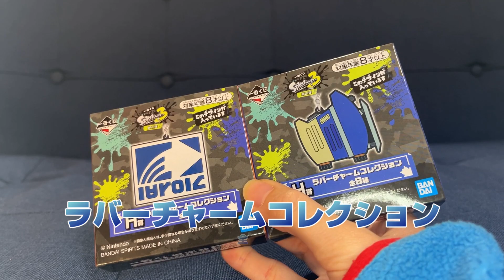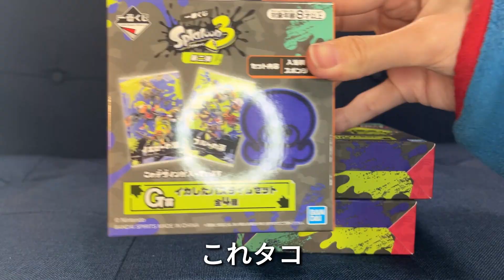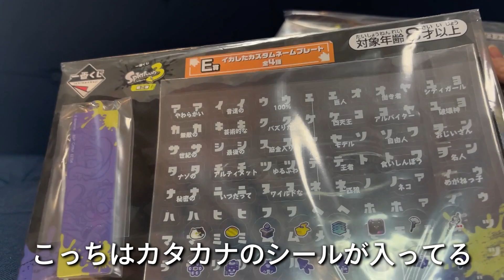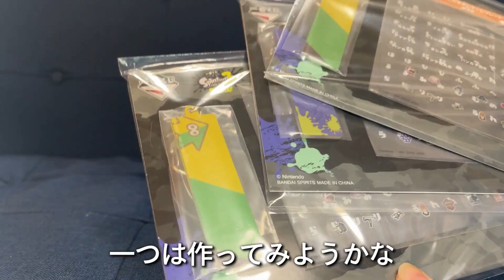【一番くじ】大人気のスプラトゥーン３の一番くじで沼る…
一番くじ スプラトゥーン3 第二弾
■発売日：2024年02月09日(金)より順次発売予定
※セブン-イレブンは店舗によって発売時期が異なります。2024年02月10日(土)及び11日(日)以降の発売となる店舗がございます。
■メーカー希望小売価格：1回700円(税10％込)
■取扱店：セブン‐イレブン店舗、イトーヨーカドー店舗、Nintendo TOKYO、Nintendo OSAKA、Nintendo KYOTOなど
■ダブルチャンスキャンペーン期間：発売日～2024年05月末日

⚫︎A賞 動く！ジャッジくんコジャッジくんアラームクロック
ジャッジくん、コジャッジくんがナワバリバトルの判定をしているあのシーンを再現したアラームクロックです。
設定したアラームの時刻になると判定開始・・・！どちらが勝つかはお楽しみ♪
■全1種
■約15cm

⚫︎B賞 バイトだ！クマサン型貯金箱
「おや、バイト希望者かね」と聞こえてきそうな貯金箱。
あのクマサンが貯金箱になりました！大事なお金はここに貯金しよう！
■全1種
■サイズ：約15cm

⚫︎C賞 マンタローブランケット
すりみ連合よりマンタローのかぶれるブランケットです。
ぜひあなたもかぶって、「エイ！」とマンタロー気分を味わって。
■全1種
■サイズ：約120cm

⚫︎D賞 ガチアサリ！シリコンケース
バンカラマッチのガチアサリをイメージしたシリコンケースです。
手のひらサイズのガチアサリケースにアサリのメタルチャームがファスナーに付いてます。
かばんの中に入れて日常の中でもガチアサリを運ぼう！
■全1種
■サイズ：約14cm

⚫︎E賞 イカしたカスタムネームプレート
選べる4種のネームプレート。
自分の名前に二つ名とバッチをカスタマイズできるキーチャームです。組み合わせはキミ次第！
■全4種
■サイズ：
ネームプレート 約8cm
ステッカー 約15cm

⚫︎F賞 イカ・タコ フォンタブ＆ストラップ
ネックストラップかハンドストラップで選べる全4種です。
フォンタブ部分とネックストラップを分けて使うこともできます。
■全4種
■サイズ：
ネックストラップ 約50cm
ハンドストラップ 約27cm

⚫︎G賞 イカしたバスタイムセット
まるでインク！？なカラーの入浴料2包とスポンジのセットです。
イカしたバスタイムをお過ごしください。
■全4種
■サイズ：
入浴料 20g×2包
スポンジ 約10cm

⚫︎H賞 ラバーチャームコレクション
ブキ、ブランド、クマサン商会のラバーチャームです。
お気に入りのブキやブランドをつけて、アピールしよう！
■全8種
■サイズ：約4.5cm～8cm

⚫︎ラストワン賞 テイオウイカぬいぐるみ
スペシャルウェポン「テイオウイカ」のぬいぐるみです。部屋に置いたりゲームのお供にもぴったりなアイテムです♪
■サイズ：約65cm
最後の1個を引くと手に入る！
※くじの残り数は店舗でご確認下さい。
※Nintendo TOKYO、Nintendo OSAKA、Nintendo KYOTOでは、「ラストワン賞」ではなく、「特別賞」として運用されます。